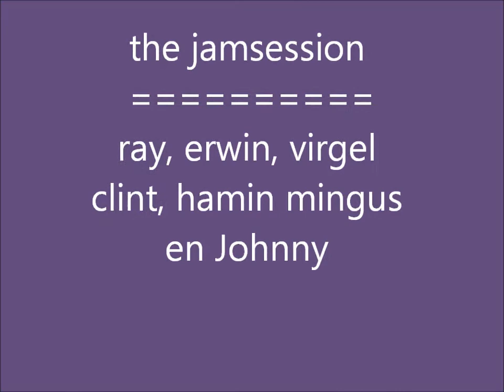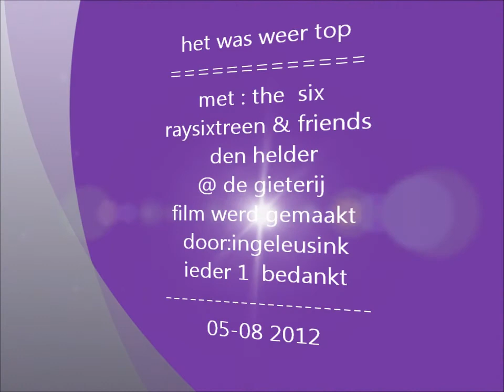purple rain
gezongen door erwin  gitaar:mingus & ray drums clint bass gitaar:virgel

Jammsessie@ de gieterij  den helder op 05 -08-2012